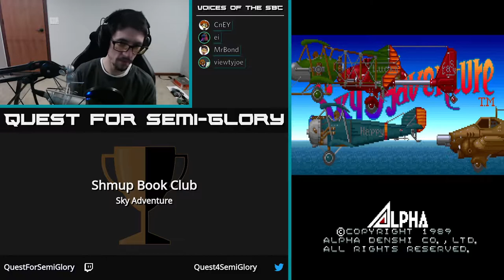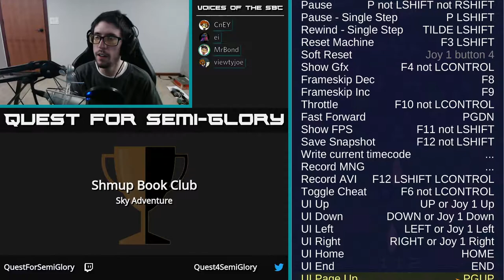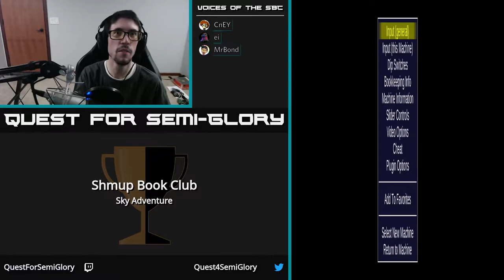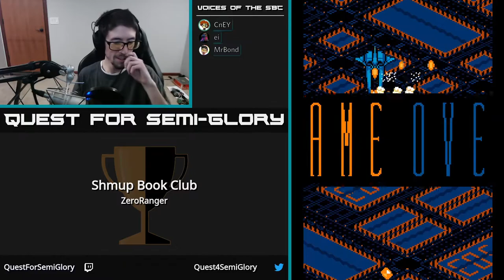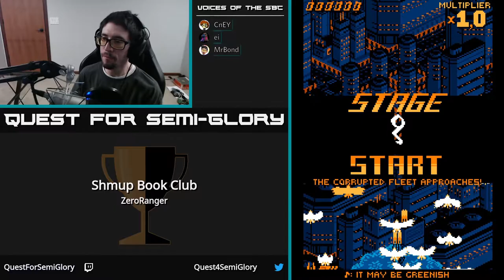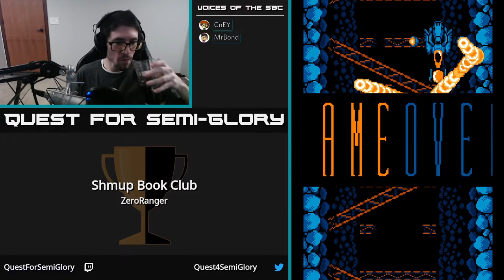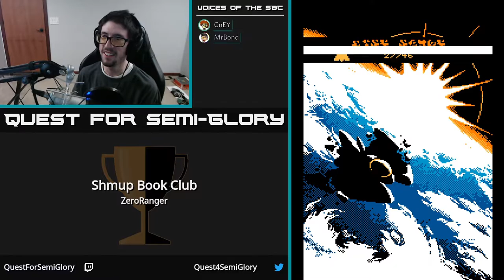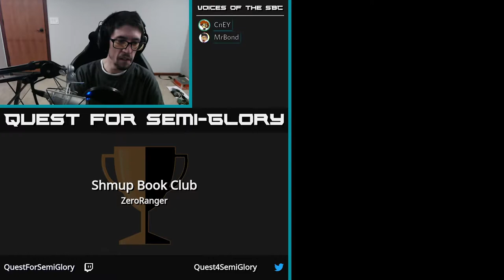Shmup Book Club, Jan 2020 - Sky Adventure, ZeroRanger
Sky Adventure (Arcade, 1989)
ZeroRanger (PC, 2018)